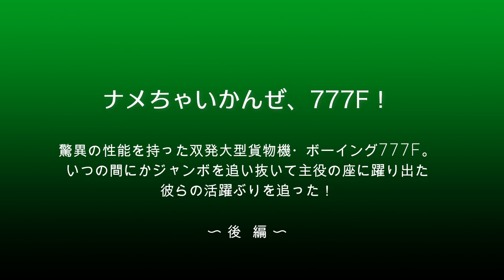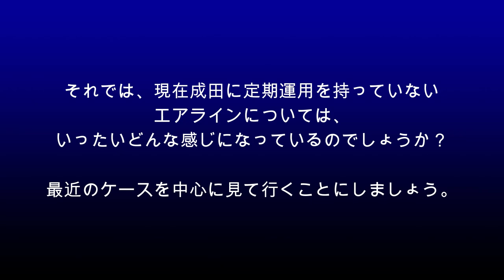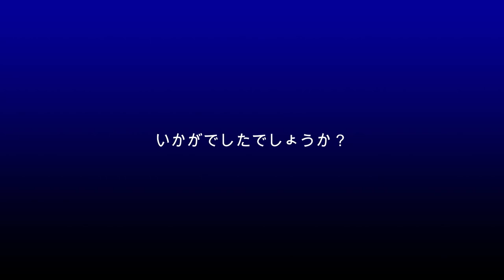【成田空港】いつの間にやら主役の座!? 驚異の高性能大型双発貨物機ボーイング777Fの現状を成田で徹底的に追ってみた（後編）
この動画は”後編”となります。前編は・・・こちら！
最近、着実に勢力を伸ばしている驚異の双発大型貨物機ボーイング777Fの徹底追跡企画・後編となります。前編では主に北米フェデックス及び欧州系のエアラインを中心に取り上げさせていただきましたが、後編では北米地区もう一方の雄であるポーラーと、アジア圏内各エアラインなどを中心に取り上げ、話題を深めさせていただくことにしました。ポーラーで起こった777Fの劇的大トレードの顛末やその前後の動きはもちろんのこと、大いに喝采されつつデビューしたはずだったダイナスティ（チャイナエアライン）の777Fに巻き起こった”C”の謎と、それに対して会社側が見せた、驚くべき”意思表示”・・・とは？
定期便充当エアラインはもちろんのこと、最近成田へ来てくれた非定期系エアラインの777Fについても何社か取り上げつつ、できるだけ多彩な角度から”カーゴトリプル”を覗いてみることにしました。前編と合わせ、成田におけるこの”モンスター”級貨物機の世界をお楽しみ下さりますれば幸いです。